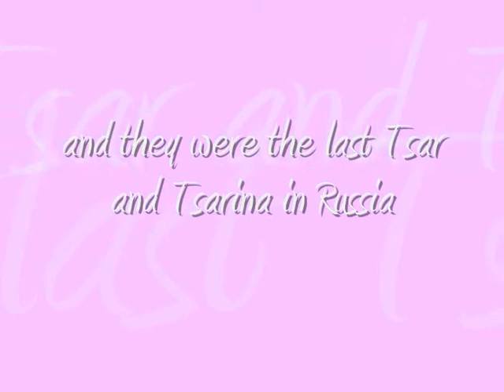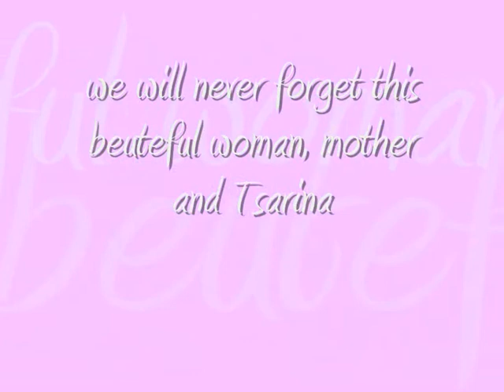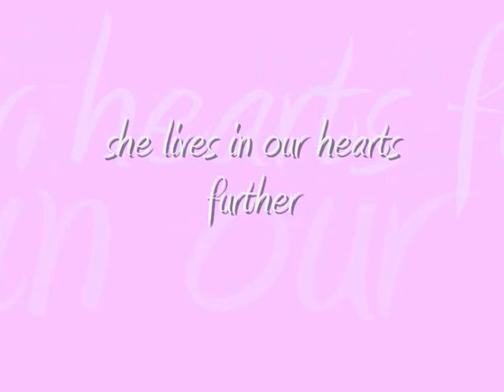Princess Alix of Hesse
this video is about the last tsarina of russia: alexandra feodrowna